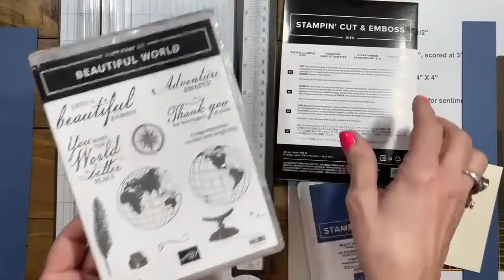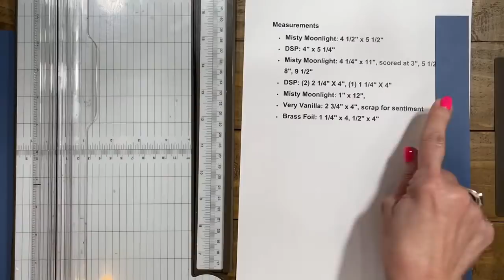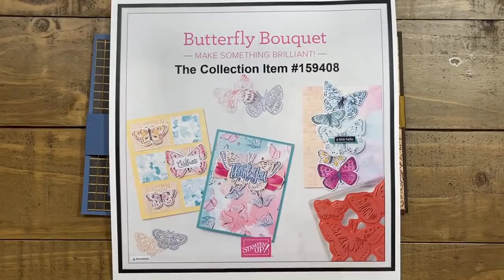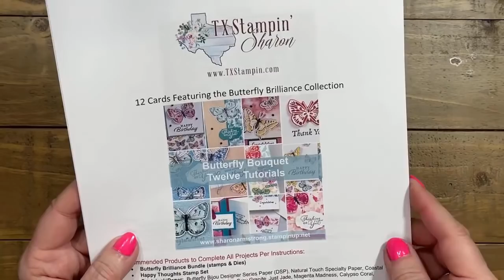🔴Accordion Fold Masculine Cards You Can Make in Easy & Stylish Steps Mar 4th, 07:00 PM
Accordion fold masculine cards are super easy to make and stylish too! Follow these steps, pause the video where you need to and you’ll DIY your card in minutes.

Yesterday was my 43rd wedding anniversary to my Husband Mark.  Life is a Beautiful Journey with my best friend!  We've been through good times and bad but we made it and have a large family that we are so proud of!  I thought accordion fold masculine cards would work perfectly for his special and creative card idea!

The Stampin' Up! 'World of Good' Specialty Designer Series paper is perfect for this accordion fold!  Now the question for y'all is which card did I give him; there are 2 to choose from!

ACCORDION FOLD MASCULINE CARD VIDEO TUTORIAL: This is a fun fold card like no other! It's versatile so you can use whatever papers you have and enjoy your time making your own card design.

To order supplies, get measurements, view additional photos, or to read about my rewards program and look for the March 04, 2021.